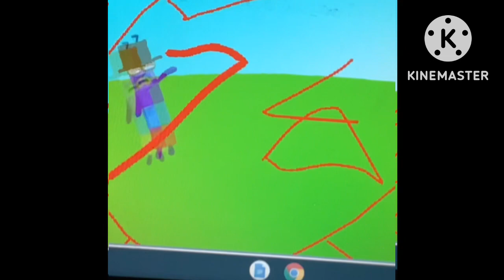Pizza everywhere 4